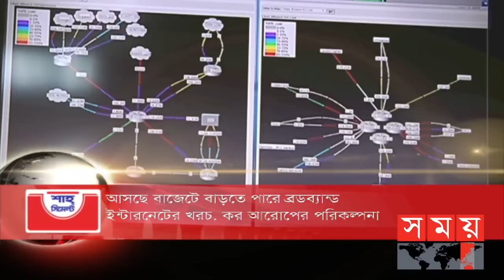শীর্ষ সংবাদ | দুপুর ১২টা | ০৮ জুন ২০২২ | Somoy TV Headline 12pm | Latest Bangladeshi News